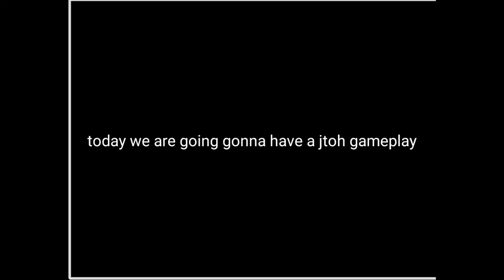jtoh roblox!1!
hi phoenix comment ur yt link